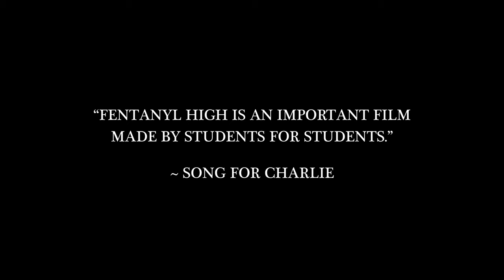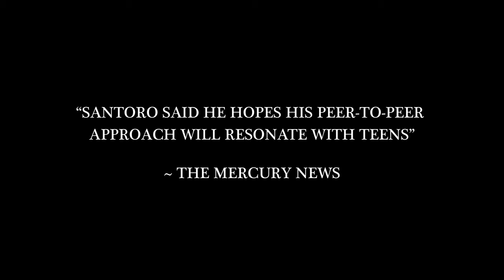FENTANYL HIGH | Official Trailer 1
Created by Kyle Santoro

"Fentanyl High"- Currently, being distributed across the country.
Fentanylhigh.com

ABOUT LC2
Established in 2022, LC2 Productions is a film production and distribution company, specializing in telling impactful, inspiring stories through the art of film. We strive to tell the next generation of stories that will change society.